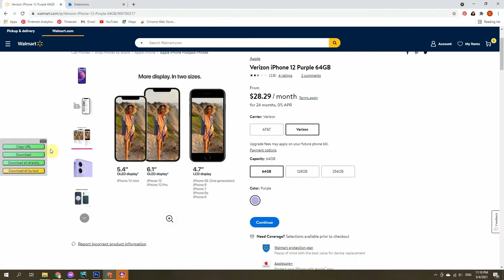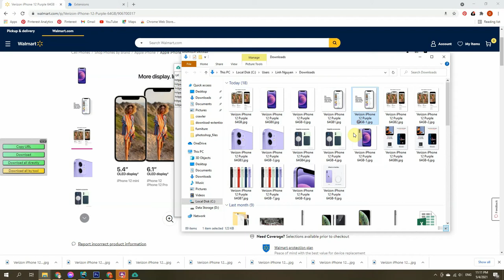Bulk Download Images From Walmart